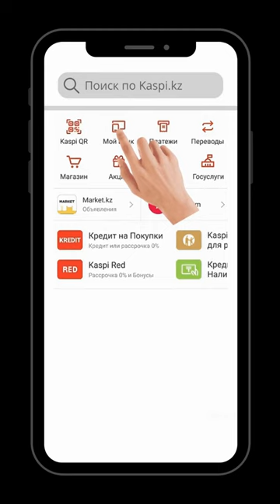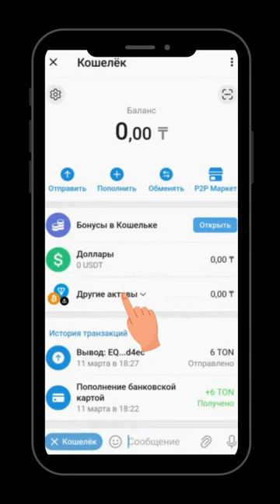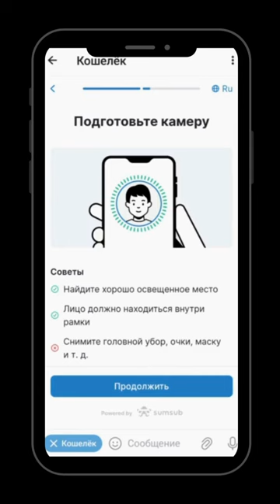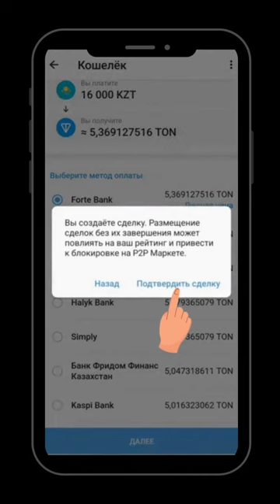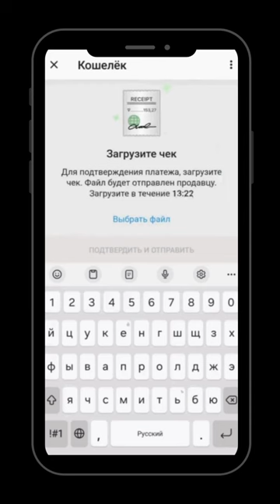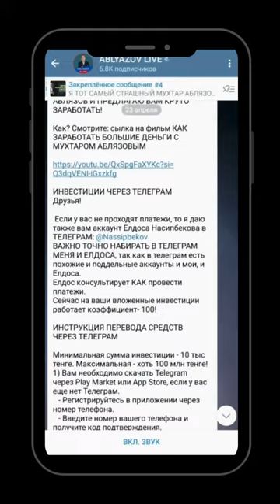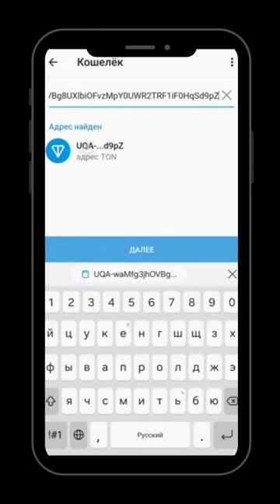ИНВЕСТИЦИИ ЧЕРЕЗ ТЕЛЕГРАМ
Друзья!
Ниже по тексту приведена письменная инструкция к видео.
Простая технология и важно, ОЧЕНЬ КОНФИДЕНЦИАЛЬНАЯ И БЕЗОПАСНАЯ.
Все ваши переводы сохраняются в компьютерной системе и вы легко получите свою основную сумму и прибыль без какой либо очереди или других проблем. Причем в любой валюте и в любой точке мира. Ваши доходы не будут облагаться НИКАКИМИ налогами!
И еще. ЕСЛИ У ВАС ЧТО ТО НЕ ПОЛУЧАЕТСЯ, НЕ ТРАТЬЕ ВРЕМЯ: ПРОСТО ПОЗВОНИТЕ ЕЛДОСУ В ТЕЛЕГРАМ.

ИНСТРУКЦИЯ:
1. Создаете СВОЙ криптокошелек в ТЕЛЕГРАМ.
2. Покупаете по инструкции ТОН. Сначала надо купить 3- 5 ТОН.

3. Затем, после покупки 3- 5 ТОН на ВАШ кошелек, вы можете купить дополнительно еще, например, 50 ТОН, и перевести все на СВОЙ кошелек.
4. И только после этого вы начинаете переводы ТОН на МОЙ кошелек по ссылке в инструкции.

1). В телеграм, используйте функцию поиска.
   - Введите @Wallet.

2). Вам необходимо скопировать адрес ссылки кошелька с сайта, на который и следует направить криптовалюту:

   - Нажмите Потвердить.

@mukhtarablyazov (инстаграм)
@ablyazovmk10 (телеграм)